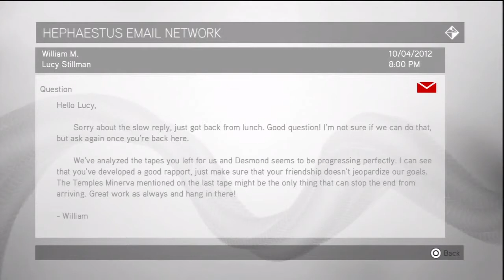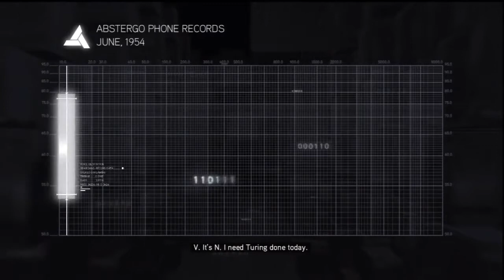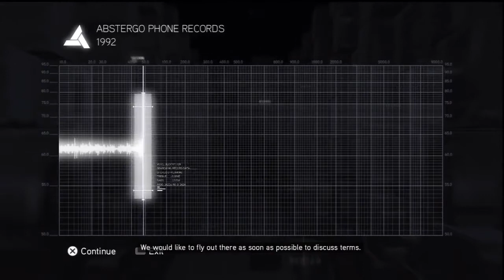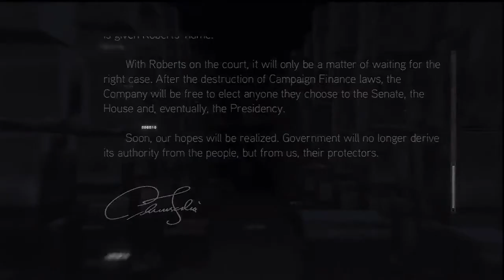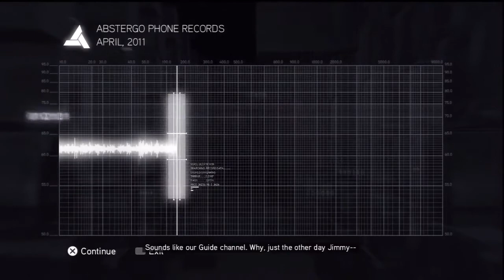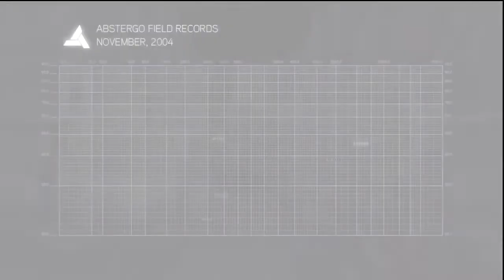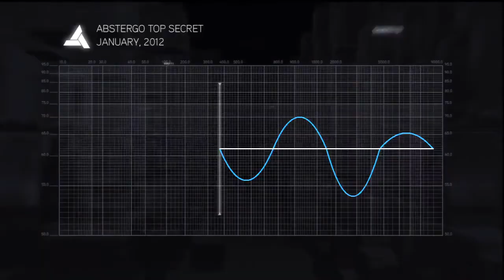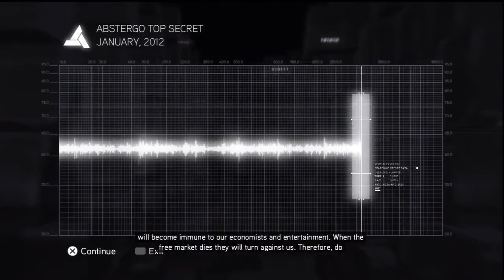AC Brotherhood Story Summary for AC3 - Desmond, Lucy, Shaun, Rebecca, e-mails, glyphs (2/3)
Everything you need to know from AC: Brotherhood to fully enjoy AC III. Most of the present-day (2012) stuff with Desmond, Lucy, Shaun, and Rebecca.

I included almost all the content with Desmond and the others, even if the dialog wasn't specific to the Assassins and Templars, because it adds some interesting character development. The Desmond/Lucy scenes are particularly. poignant.

Most of the e-mails are here. I also included some of the content from the Subject 16 glyphs -- not everything, just the parts that were interesting and relevant.

There's only a couple minutes of Ezio, because his entire storyline in Brotherhood is not relevant to AC3.